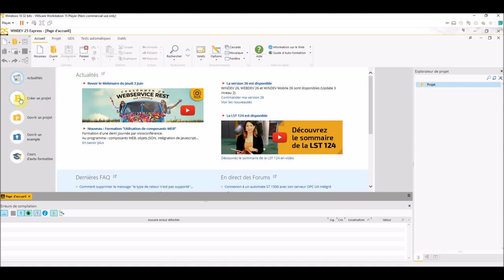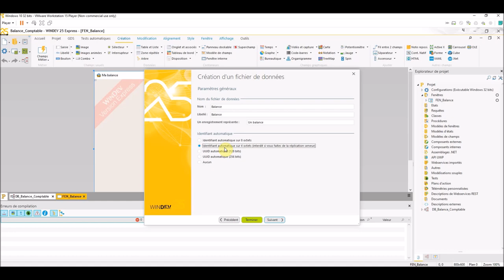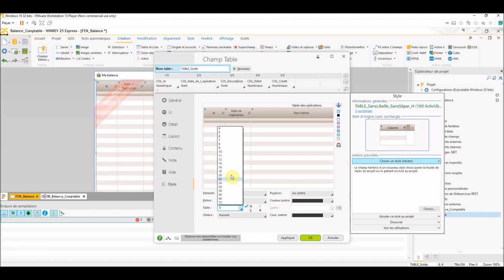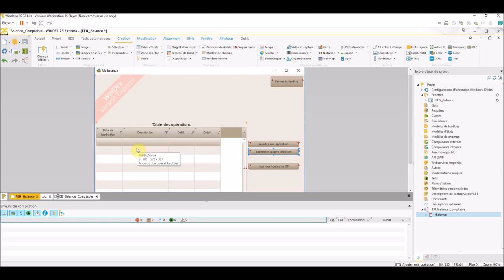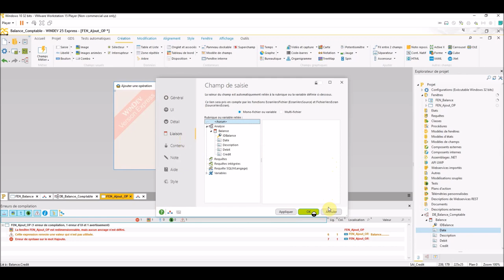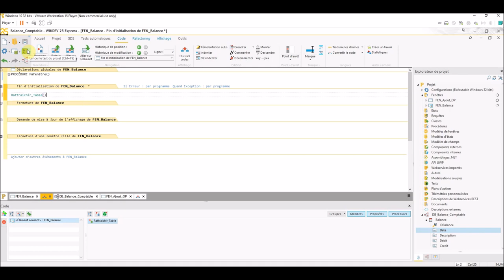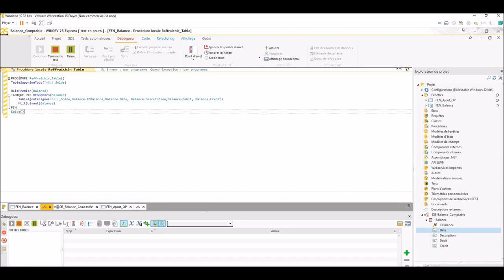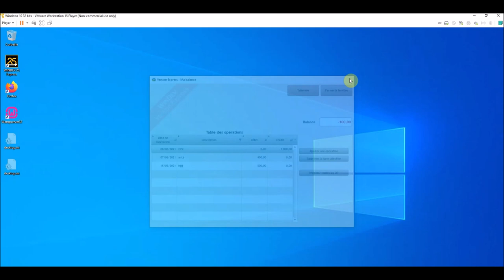02 Utilisation d'une base de donnée Initiation à la programmation avec Windev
La vidéo vous explique comment manipuler et programmer les tables mémoire et une table d’une base de données avec windev et aussi comment programmer un état imprimable.